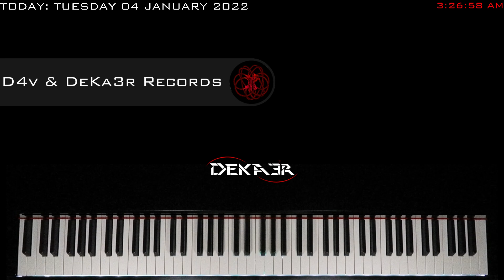🔴 IRL 🎹 EJERCICIOS para PIANO - FA sostenido Mayor - ESCALAS DOBLES en SEXTAS - 1103